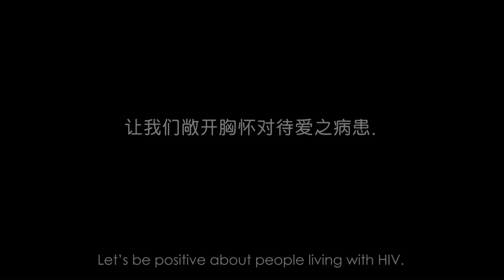Xiang Yun is Positive (about People Living with HIV)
In a country known to be the cleanest in the world, HIV and AIDS are taboo and the existence of people living with HIV is very much denied. Singapore's most recognized personalities step forward and reveal what it's like to be HIV+ in Singapore.